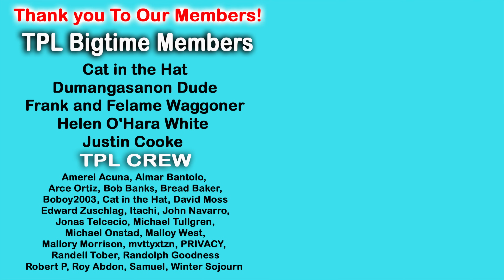USA Expats Both Moved To Palawan Philippines Paradise